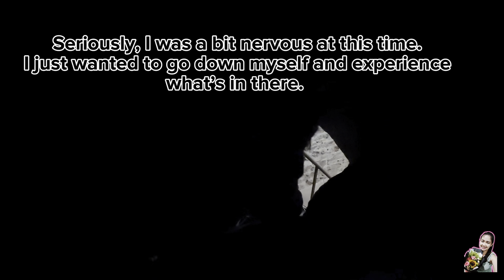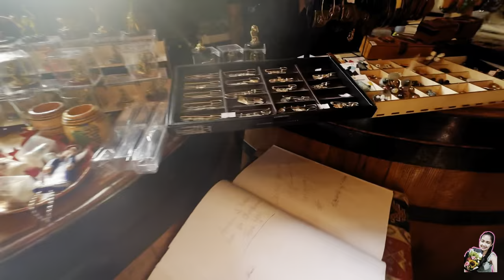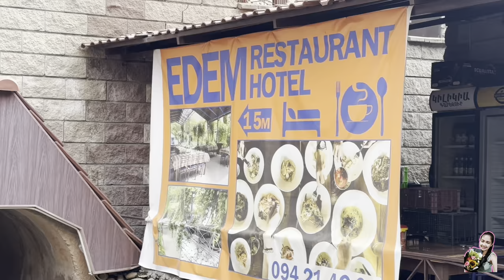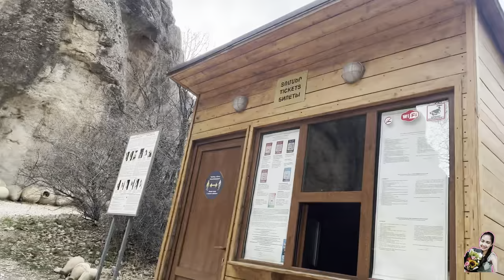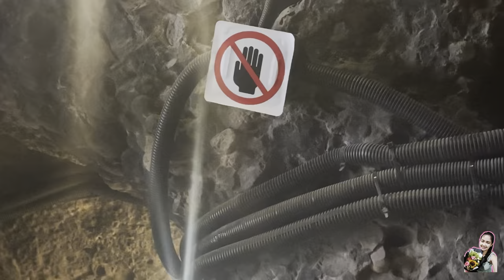ARMENIA TRIP | TRAVEL VLOG | DAY 5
In this vlog, heading from Point A to Point B to the other is pretty far from each other. It is really advisable to arrange a tour package for you to enjoy those trips conveniently.

In my personal opinion, Khor Virap is the MOST exciting monastery amongst all the monasteries I have visited. Though of course, all those other monasteries were nice to visit at as they have other stories to tell but, since this gives challenge and more excitement to offer, Khor Virap is a must visit to people who travel Armenia and seek for adventure. There are three exciting activities that you will enjoy about Khor Virap Monastery. First, the cave. Second, the mountain hike to reach Armenia flag pole and lastly, the pocket-friendly souvenirs which everbody loves.

Areni Winery is a family business and offers free tasting and good priced wines and offers wide-range of wines from red wines, white wines and hards. The place is pretty far however, upon reaching the place itself, you’ll be rewarded with a nice ambiance of the winery itself. And oh! By the way, they have a “guest book” where you can write yourself up and they list who have visited their winery shop on a certain period itself. I wrote of course my youtube channel name “LakasTaMarge”.

One of the most interesting restaurants I have ever experienced is Edem Restaurant which is located few steps away from Areni Cave. The foods are sumptuous and highly recommended.